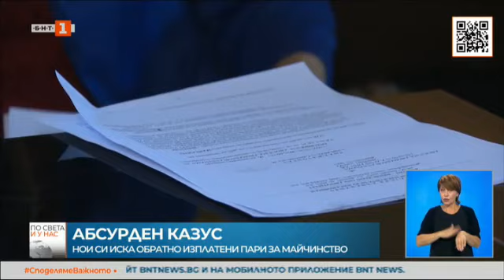По света и у нас - 23.07.2022, 20:00 по БНТ